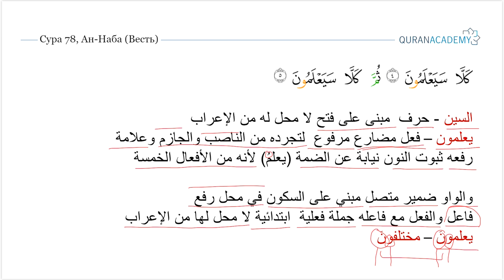Грамматический разбор суры ан-Наба (Весть) - часть 17